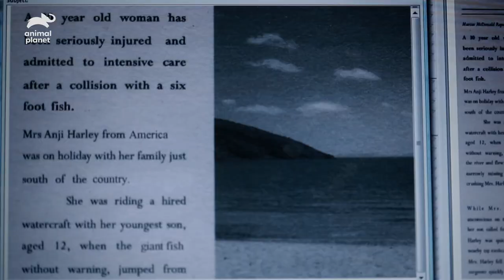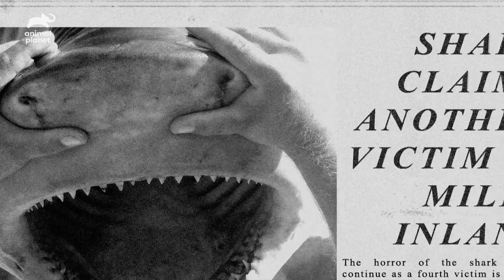Jeremy Analyzes Bull Shark Attacks on the Florida Coast! | River Monsters | Animal Planet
After researching previous shark attacks on humans, Jeremy travels to Florida in order to get a glimpse into bull shark behavior.

About River Monsters:
This rip-roaring ride through the dark side of nature mixes action and adventure with mystery as Jeremy hunts for freshwater fish with a taste for human flesh. Watch as Wade deconstructs exactly how these river monsters are constructed to kill.